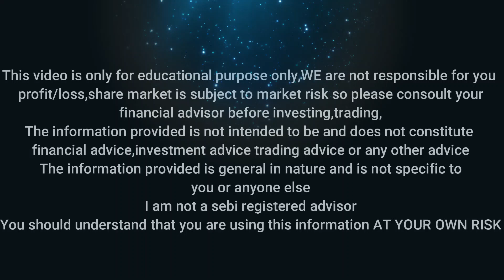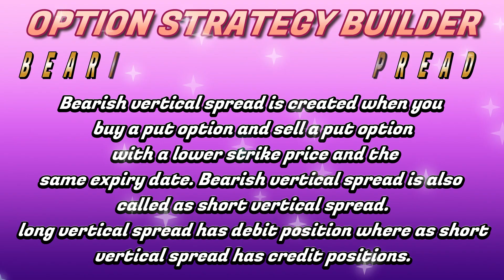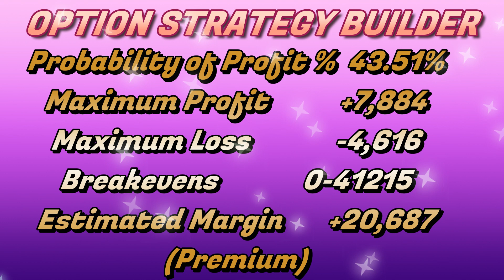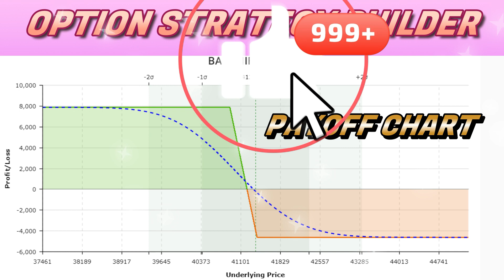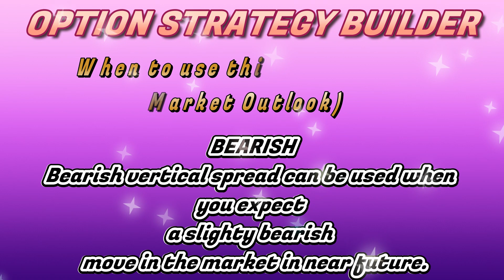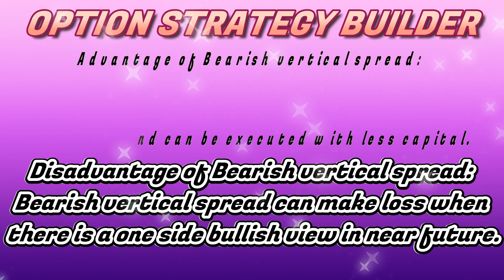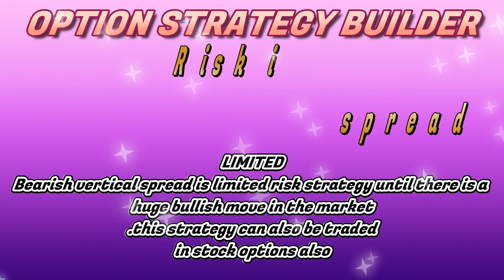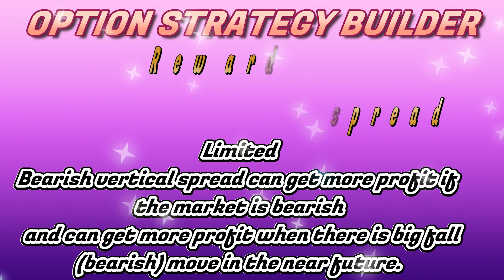BEARISH VERTICAL SPREAD || SHORT VERTICAL SPREAD💰|| EP--26 !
in this series of videos we are going to see how to trade in different types of option strategies & it,s payoff chart ,risk to reward ratio & when to use this strategy advantage and disadvantage of this strategies in detail/ pptfoption / bearish vertical spread / short vertical spread /
Amazon
Amazon store
Tamil Share ! Tamil Share Market ! Kannada Share Market
Intraday Traders ! Intraday trade ! Bank nifty Traders
Share market updates ! share market news updates
kannada shareru pete/

Photos & video clip credits :Filmora